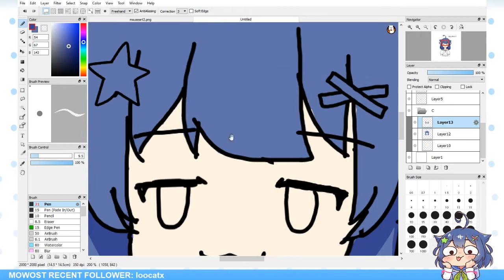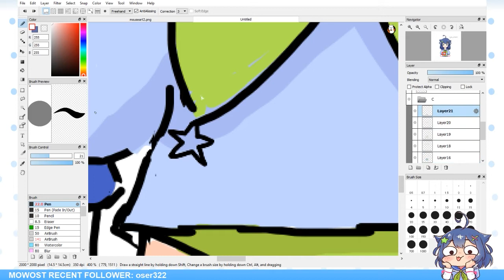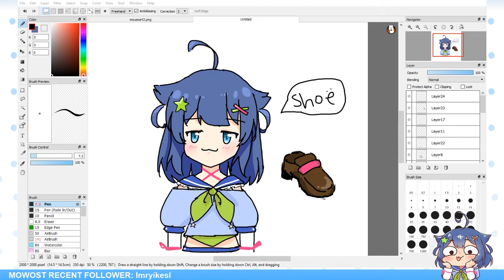Senzawa makes Art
lol mouse art (chill, no-mic) 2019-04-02

senzawa twitch streams archive uwu

original untouched clips compilation